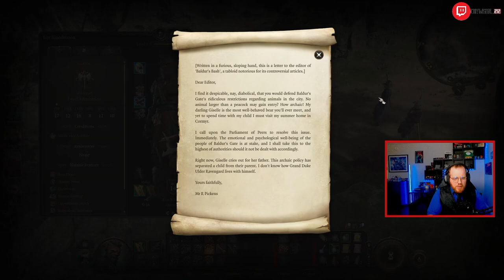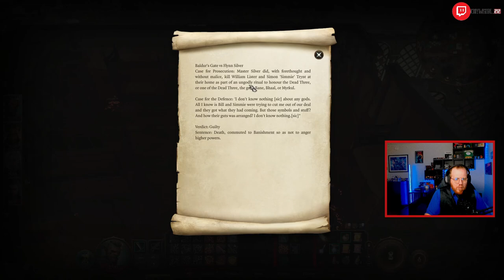Baldur's Gate 3 Let's Play | First Full Play Through - Part 4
Interrupted some romance, Dealt with some troublesome Gnolls, Met Karlach, Helped the Soldiers at Waukeen's Rest, and Made Camp.

This is my First Full Play Through of Baldur's Gate 3, I'm playing as a Half-Orc Barbarian, on Balanced Difficulty.

I've started a game with friends before this but never made it past the beginning, so I figured it's time I actually play it for myself.

I've played Dungeons and Dragons ever since I was a kid and enjoy every part of the game, and character creation is probably my favorite part.

I'm super excited to go on this journey that so many people from all walks of life have enjoyed.

Chapters:
00:00 Intro
03:36 Ogre Surprise
09:40 Hyena's On the Road
32:17 Finally Meeting Karlach
42:58 Making Amends
1:03:18 Helping Waukeen's Rest
1:15:32 Winding Down at Camp
1:29:04 Outro